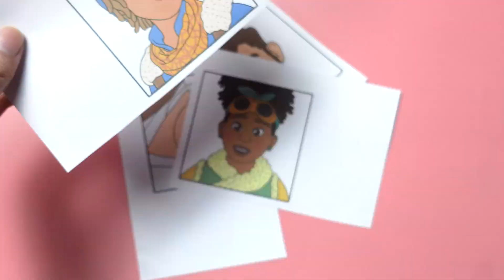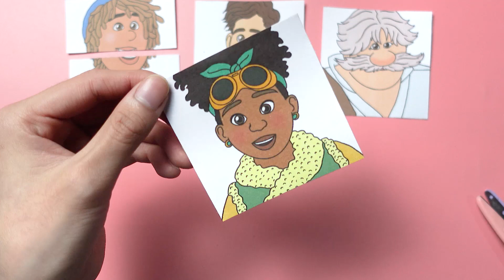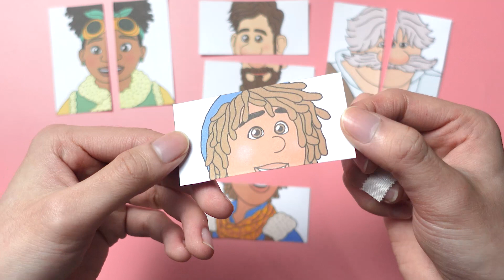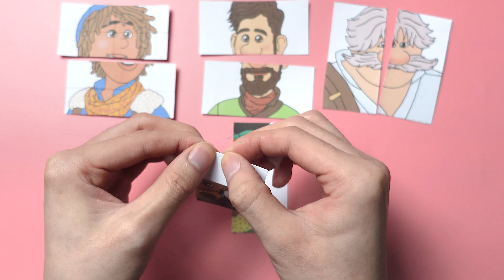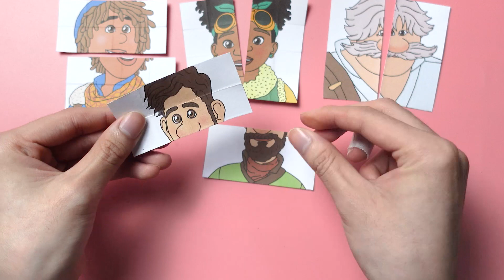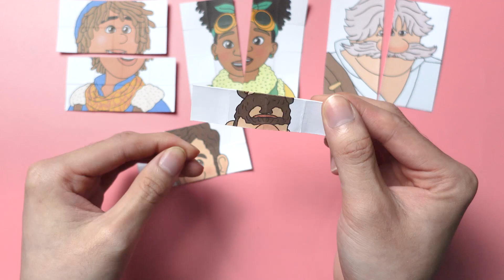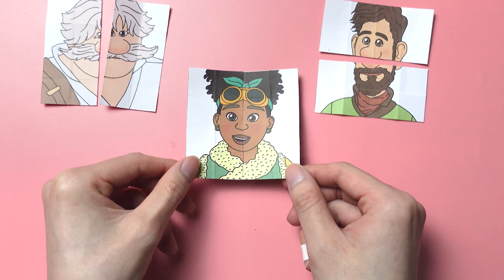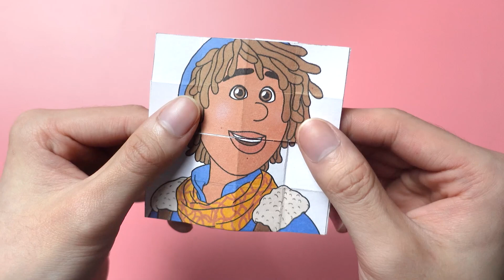Tutorial Strange World Movie Transformations | Endless Card